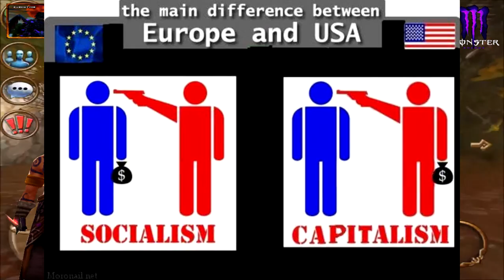Celtic Heroes | Serious Talk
Hey its Executive